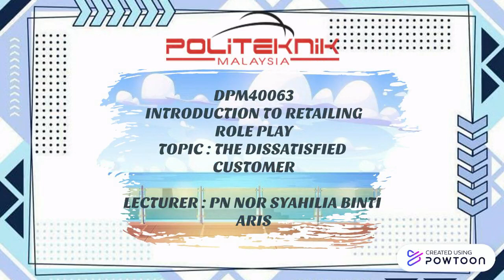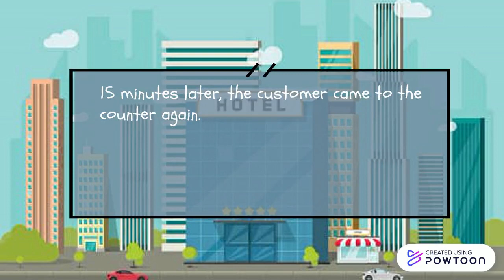Role Play : The Dissatisfied Customer